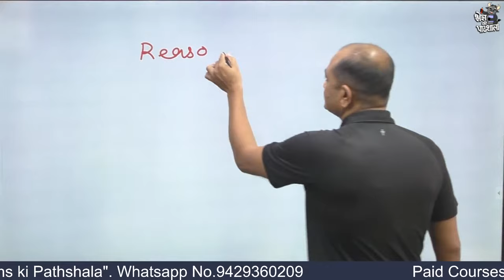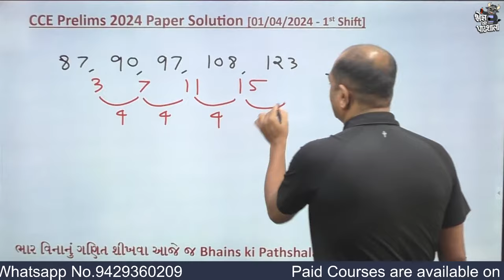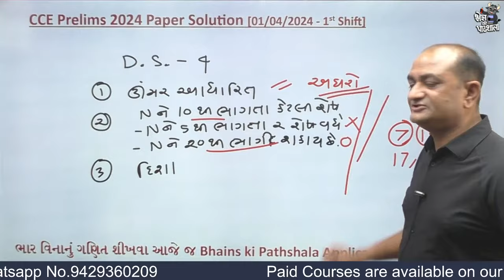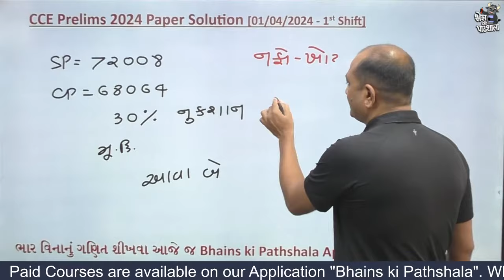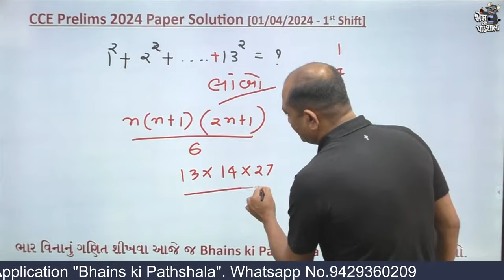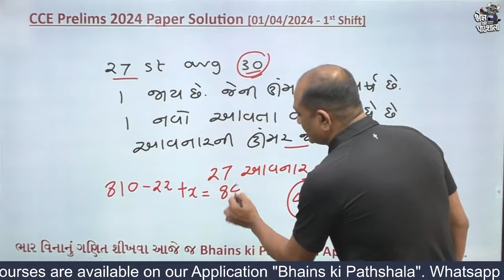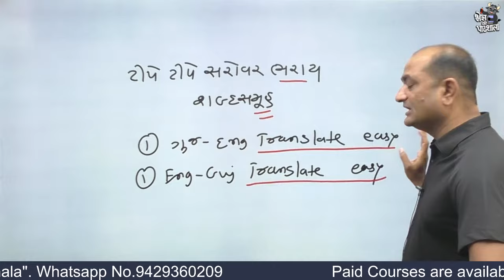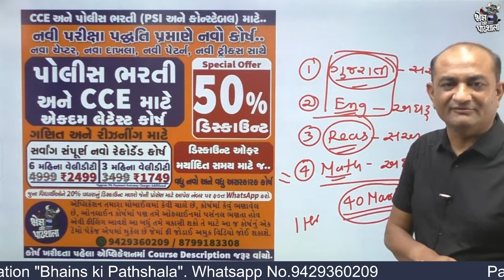CCE Paper Solution Bakul patel | CCE Paper Solution 2024 | CCE 1st Shift Paper Analysis | CCE Exam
CCE Paper Solution Bakul patel | CCE Paper Solution 2024 | CCE 1st Shift Paper Analysis | CCE Exam Paper | CCE Maths | CCE Reasoning

GSSSB CCE અને પોલીસ ભરતીની પરીક્ષા તૈયારી માટે સર્વાંગ-સંપૂર્ણ નવા કોર્ષમાં 6 અને 3 મહિના વેલીડીટી સાથે એડમિશન ચાલુ છે..
Class-3 અને પોલીસ ભરતીની નવી પરીક્ષા પદ્ધતિ પ્રમાણે વધુ નવો અને વધુ અસરકારક કોર્ષ..
નવી ટ્રીક્સ, નવી પેટર્ન, નવા દાખલા, નવા ચેપ્ટર સાથે.
બિન સચિવાલય ક્લાર્ક, પોલીસ કોન્સ્ટેબલ, સિનિયર ક્લાર્ક, હેડ ક્લાર્ક, તલાટી, S.I., સબ એકાઉન્ટન્ટ, જુનિયર આસિસ્ટન્ટ, PSI, કોન્સ્ટેબલ, ATDO જેવી ક્લાસ-3 અને સુપર ક્લાસ-3 લેવલની તમામ પરીક્ષા માટે આ કોર્ષ ખૂબ જ ઉપયોગી